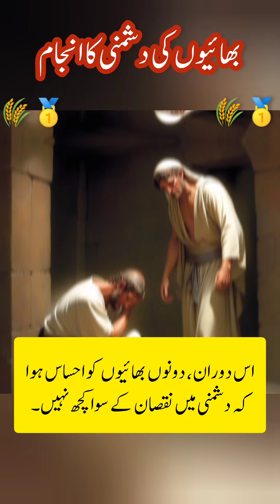Story of two brothers 💖